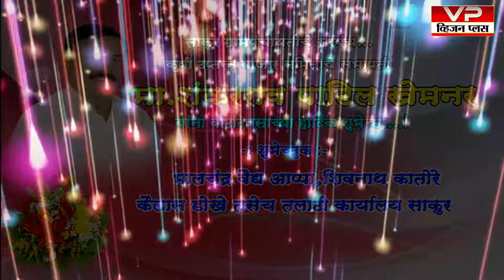मा.शंकरराव पाटील खेमनर यांना वाढदिवसाच्या हार्दिक शुभेच्छा...!शुभेच्छुक भालचंद्र वैद्य आप्पा...